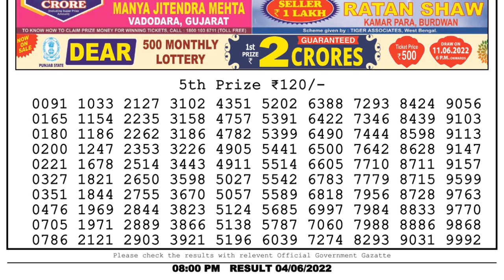🔴Dear Lottery Sambad Live 8pm today 04.06.22 Nagaland State Lottery Result